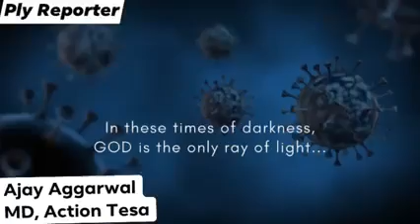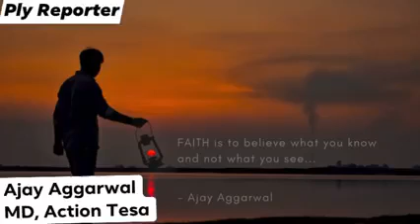Ajay Aggarwal, MD, Action Tesa, singing YE MAT KAHO KHUDA SE Motivational song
Ajayji, MD, Balaji Action Buildwell (Action Tesa) sings a beautiful composition. “Ye mat kaho khuda se meri mushkilen badi hai, ye mushkilon se kehdo mera khuda bada hai!”

What a great way to start the Monday morning!